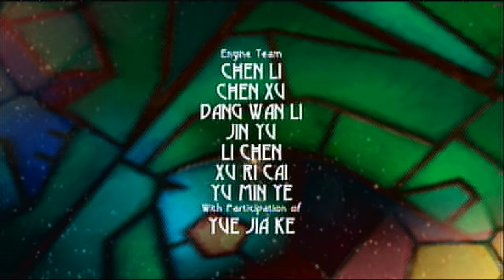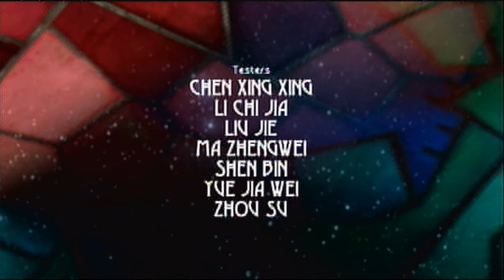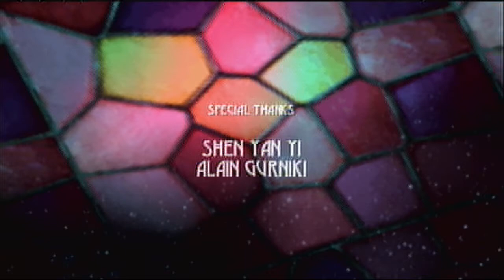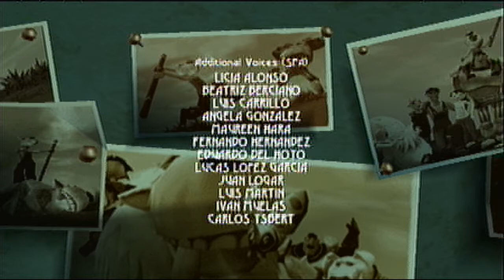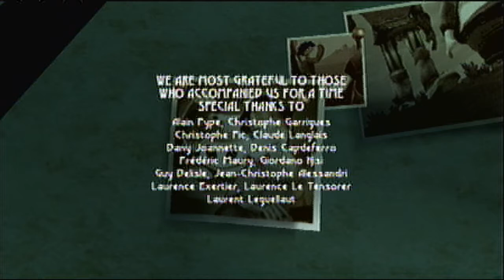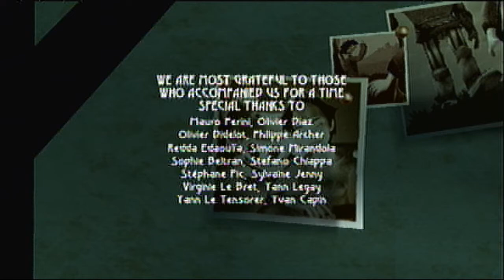Let's Play Beyond Good and Evil HD Part 35: Finale Part 3 Two Boss Fights and Credits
Thank you, everybody who has watched this Let's Play. My new LP, replacing this one, will be up soon, probably Saturday.